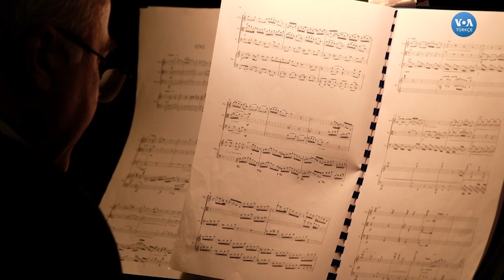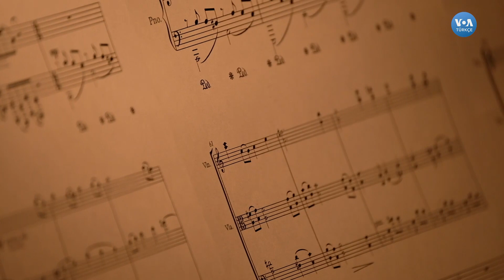Soli Pompeipolis Ezgisini Buldu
Mersin Uluslararası Müzik Festivali (Merfest) kapsamında düzenlenen beste yarışması sonuçlandı. Mersin'in tarihi dokusunda önemli yere sahip Soli Pompeipolis antik kenti için düzenlenen yarışmayı Sonat Mutver kazandı